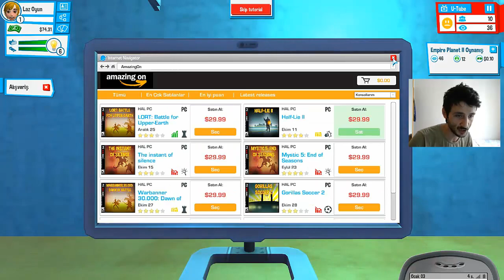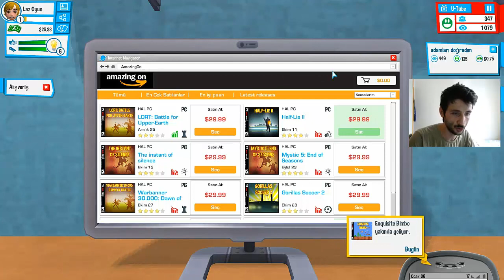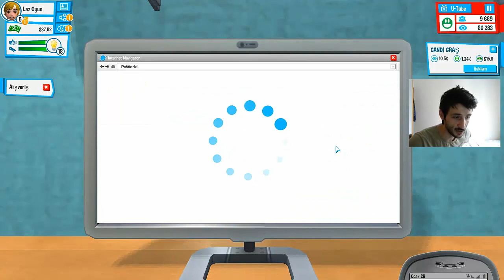YOUTUBE'DAN PARA KAZANMAYA BAŞLADIM - Youtuber's Life